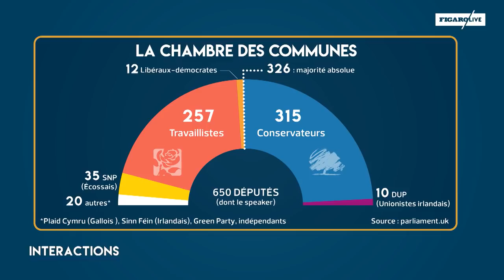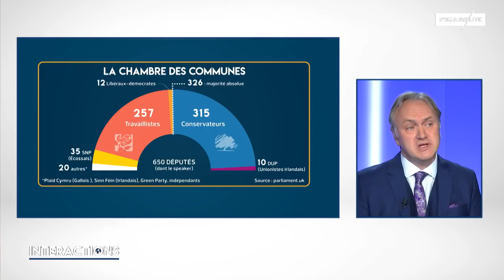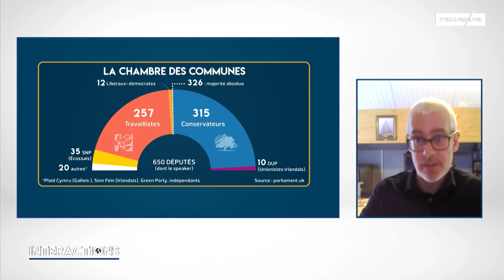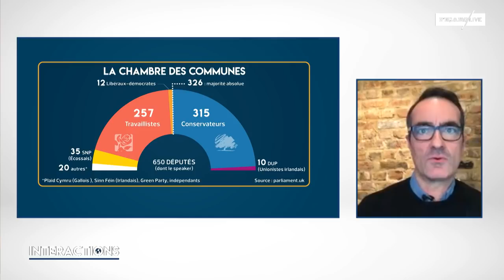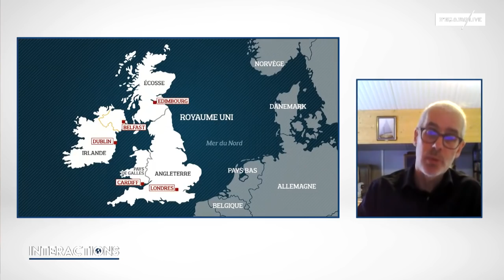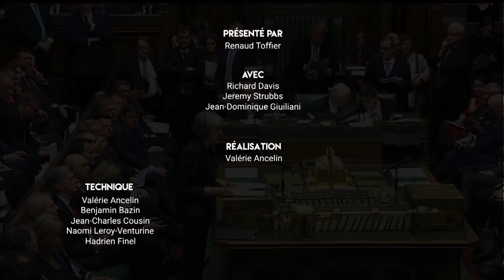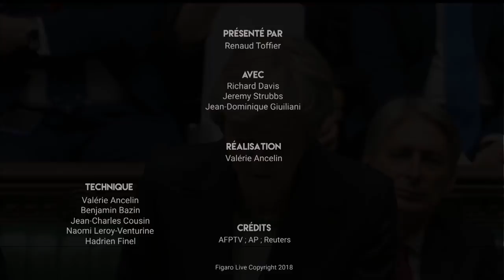Brexit : l’accord de la dernière chance pour Theresa May ?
La première ministre britannique s’apprête dimanche à signer un accord avec l’Union européenne. Outre-manche, ce « deal » met toute la classe politique en ébullition.